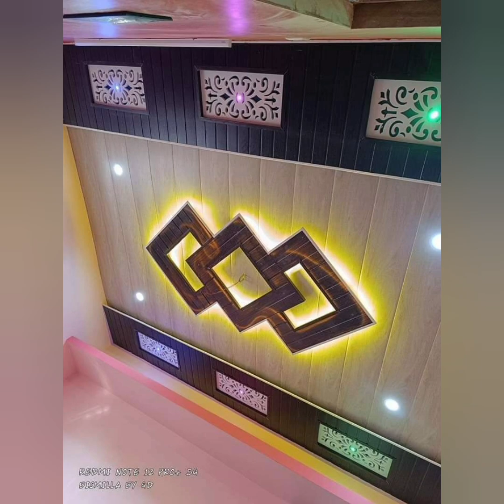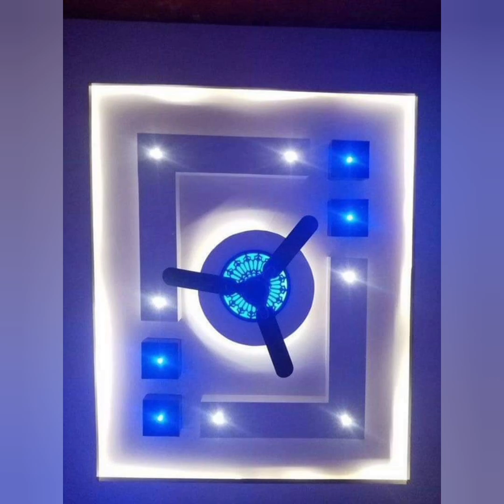50+ Most popular home decorating ideas | Home celling design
Most popular home decorating ideas 💡 Home celling designs
living room pop false ceiling interior design
ceiling design
Ceiling interior design
laser cut files
laser cut file lamp
laser cutting projects
Foles celling  designs
false ceiling light
how to decorate living room
interior design tips
home decorating tips